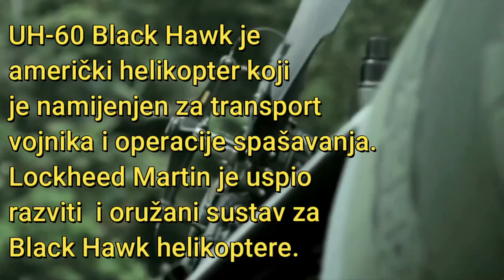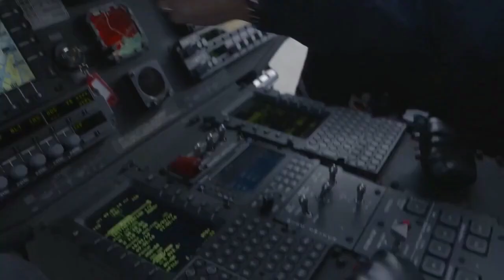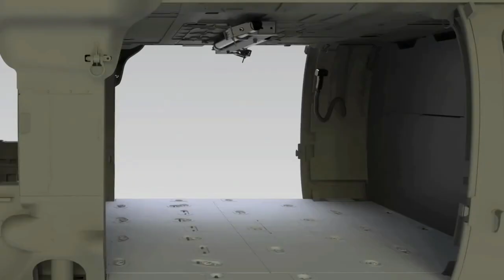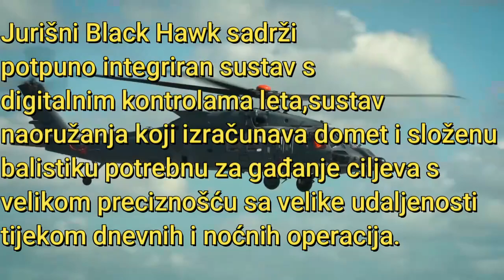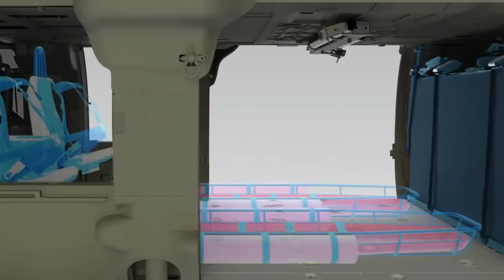Jurišni UH-60M Black Hawk | Podaci | Integracija oružanog sustava na Black Hawk helikoptere!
Programi sa kojima pravim videozapise:
-Photoshop
-Fotor
-Filmora
!PAŽNJA!-"Sve informacije koje su navedene u ovom videu možda nisu 100% točne,ako sam pogriješio negdje u nečemu što sam naveo slobodno recite,ali nemojte kritizirati i vrijeđati"!
-Pravila
-NACIONALIZAM STROGO ZABRANJEN-
-VRIJEĐANJE STROGO ZABRANJENO-
-KRITIZIRANJE STROGO ZABRANJENO-
-RAZGOVOR O POLITICI JE DOZVOLJEN SVE DOK SE NE PRIČA U MRŽNJI-
-UKOLIKO VIDIM TAKVE KOMENTARE BITI ĆE OBRISANI-